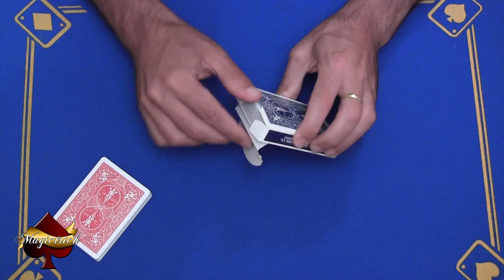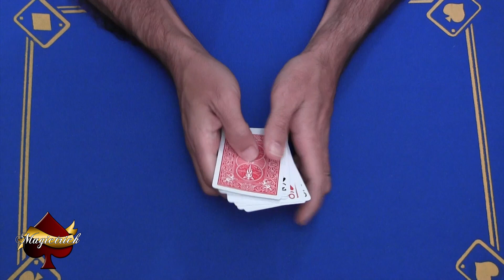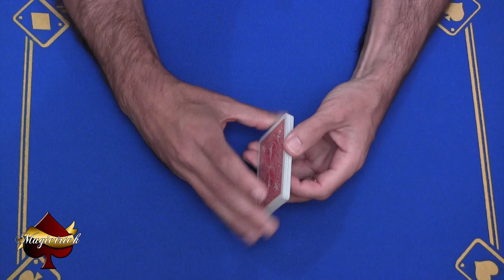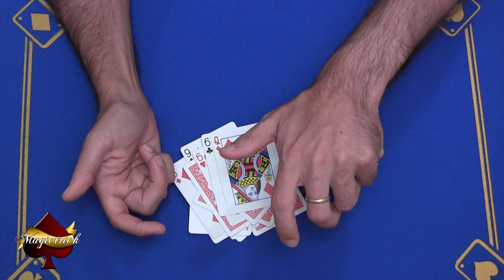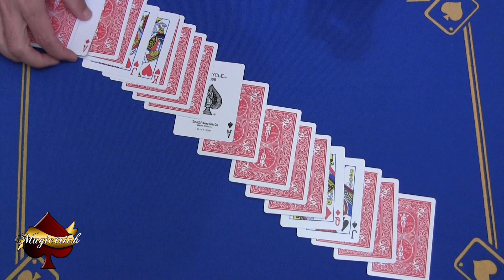Truco de magia revelado - Tus cartas se manifiestan.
Con este truco de magia revelado sorprenderás a tu público. Pide a tantos espectadores como quieras que giren una carta sin que tu lo veas. Creas un autentico revoltijo con tu baraja mezclando y girando más naipes. Con un solo pase mágico o un chasquido quedarán giradas las cartas de tus espectadores.

MagicUrzay